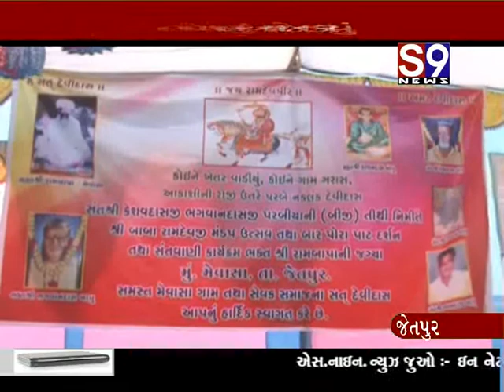JETPUR RAM BAPA NI JAGYA MA UTSAV